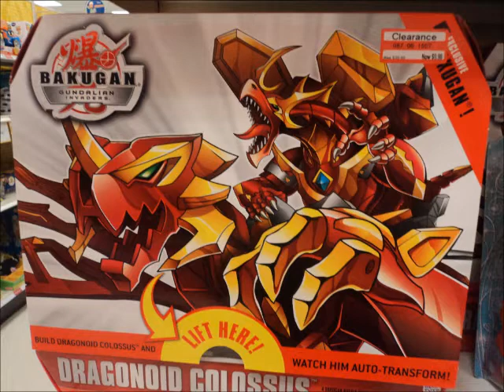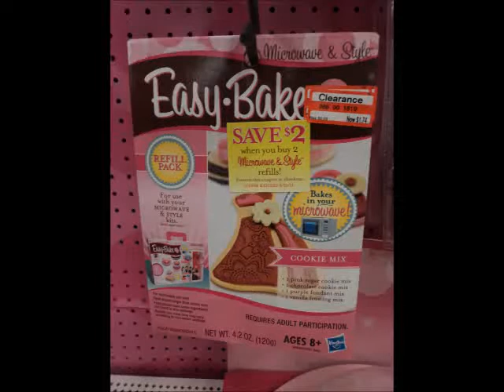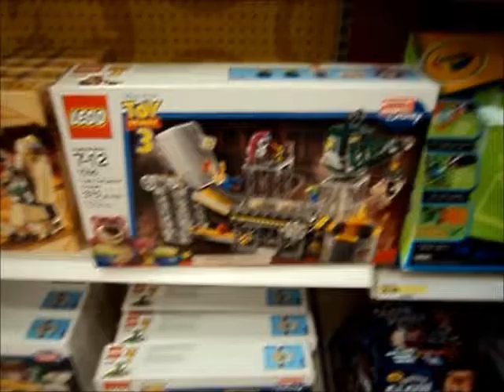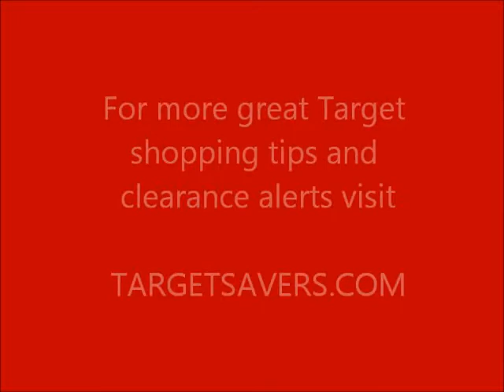Target Toy Clearance July 2011